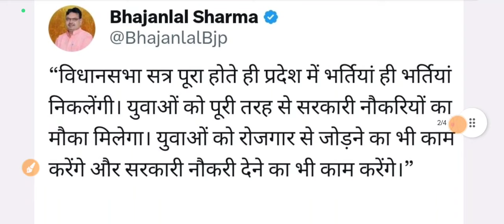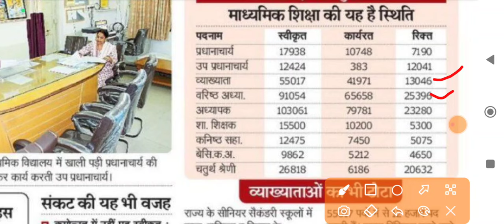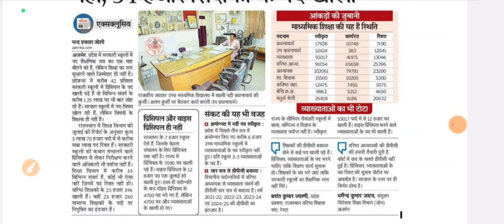Reet New Vacancy 2024 | 1st Grade New Vacancy 2024 | 2nd Grade New Vacancy 2024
reet 2024
reet 2024 kab aaegi
new reet 2024 kab aaegi
reet 2024 kab tak aaegi
reet 2024 ki bharti kab aaegi
reet 2024 ki vecancy kab aaegi
reet result 2024 kab aayegi
reet ki vacancy kab aayega 2024
reet ki new vacancy kab aayega 2024
2024 mein reet kab aaegi
reet ki bharti wapas kab aayega 2024
reet 2024 ki vecancy kab tak aaegi
reet 2024 bharti kab aaegi
reet 2024 by utkarsh classes
neet 2024 biology syllabus
reet 2024 bharti kab tak aaegi
reet 2024 dheer singh dhabhai
reet pre exam date 2024
reet new vacancy 2024 dheer singh dhabhai
reet exam date 2024 latest news today
reet level 1 exam date 2024
reet 2024 exam
reet 2024 english classes
reet pre exam 2024 kab hoga
reet eligibility 2024
reet patrata exam 2024
reet exam 2024 syllabus
maan education reet 2024
reet pre exam syllabus 2024
reet level 2 pre exam syllabus 2024
reet exam 2024
reet level 1 pre exam syllabus 2024
reet exam 2024 notification
2024 me reet exam kab hoga
reet form 2024
reet level first 2024
reset for 2024 with me
reet 2024 ke form kab bhare jaenge
reet pre 2024
new syllabus for reet 2024
rajasthan gk for reet 2024
best book for neet 2024
reet level first syllabus 2024
reet form filling process 2024
reet 2024 gk classes
reet 2024 gk
reet 2024 ggd
reet 3rd grade 2024
reet new vacancy 2024 ganpat singh rajpurohit
reet level 1 gk 2024
reet 3rd grade vacancy 2024
reet 3rd grade syllabus 2024
reet 2nd grade vacancy 2024
reet 2nd grade syllabus 2024
reet 3rd grade new vacancy 2024
reet 2024 hindi syllabus
reet exam kab hoga 2024
reet 2024 kab hoga
reet 2024 kab tak hogi
reet 2024 kab hai
reet patrata pariksha 2024 kab hogi
reet kab hoga 2024
reet new vacancy 2024 syllabus in hindi
2024 mein reet ka exam kab hoga
2024 mein reet kab hogi
reet 2024 information
reet new vacancy 2024 in rajasthan
reet vacancy in
reet 2024 ke bare mein jankari
reet 2024 ki classes
reet 2024 ke liye best book
reet 2024 ki taiyari
reet level 1 ka syllabus 2024
neet 2024 live classes
neet 2024 level
lehar classes reet 2024
reet level 1 vacancy 2024
reet level 2 mains syllabus 2024
reet 2024 mukesh pancholi
reet 2024 maths
reet mains 2024
reet mains 2024 ki taiyari kaise karen
reet new vacancy 2024 mukesh pancholi
reet mance 2024
reet pre 2024 notification
reet 2024 online class
syllabus of reet 2024
reet level 1 cut off 2024
reet ki online classes 2024
reet 2024 pre syllabus
reet 2024 psychology
pre reet 2024
reet patrata pariksha 2024
reet qualification 2024
reet new vacancy 2024 qualification
reet 2024 subhash charan
reet 2024 strategy
reet 2024 sst syllabus
reet 2024 sanskrit classes
reet 2024 settings
reet syllabus 2024 level 2
reet mains syllabus 2024
reet syllabus 2024 level 1
reet new vacancy 2024 today news
reet 2024 kab tak
reet 2024 ki vecancy kab tak aayega
reet new vacancy 2024 utkarsh classes
reet level 1 syllabus 2024 utkarsh classes
reet level 2 syllabus 2024 utkarsh classes
upcoming reet 2024
reet new batch 2024 utkarsh classes
reet syllabus 2024 by utkarsh classes
reet new vacancy 2024 update
utkarsh reet 2024
reet 2024 vacancy
next reet vacancy 2024
reet upcoming vacancy 2024
rajasthan reet new vacancy 2024
reet mains new vacancy 2024
new reet 2024
new reet 2024 update
reet next vacancy 2023
reet level 1st syllabus 2024